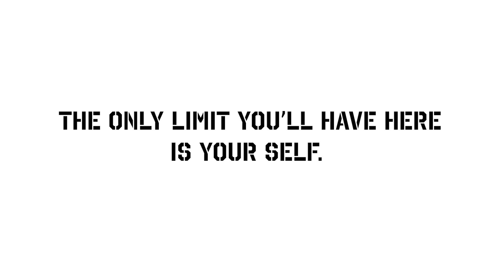Welcome to Colemans Creek Long Range Shooting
Welcome to Colemans Creek Long Range Shooting in Ellerbe, NC! Experience the pinnacle of shooting excellence at the premier destination for shooters from the East Coast.

Our expansive range spans over 830 acres, offering diverse and unique shooting terrain that replicates real-world scenarios. With 9 flat ranges, 4 long ranges, and the coveted 1-mile shot, our facility provides unparalleled opportunities for shooters of all skill levels.

At Colemans Creek, we cater not only to recreational shooters but also serve as a premier training facility for military and law enforcement personnel. Our range is designed to meet the rigorous demands of professionals, offering realistic training scenarios to enhance marksmanship skills.

As a members-only range, we provide exclusive access and a supportive community of passionate shooters. However, we also offer classes and competitions that are open to all enthusiasts. Join us to refine your shooting skills and take part in thrilling events.

Ready to elevate your shooting experience? Discover why we're the go-to destination for shooters seeking a challenging and dynamic range experience.

Unlock your full potential at Colemans Creek Long Range Shooting. It's time to aim high, hit your targets, and join the ranks of those who seek shooting excellence.